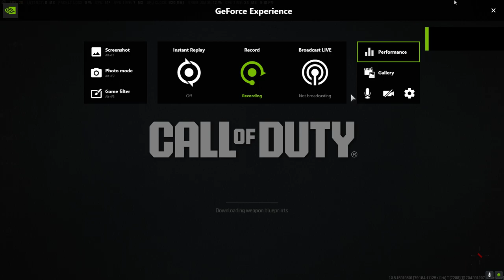Call of Duty Modern Warfare 3 zombies holger 556 aftermarket part testing